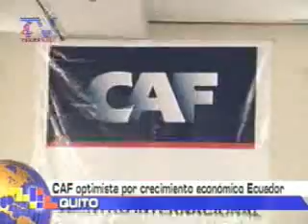CAF optimista por crecimiento económico Ecuador